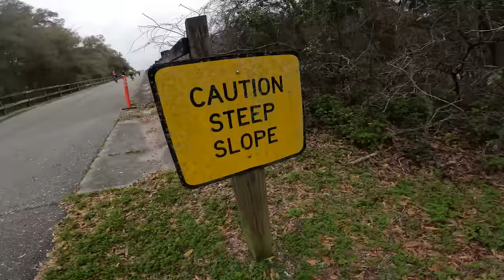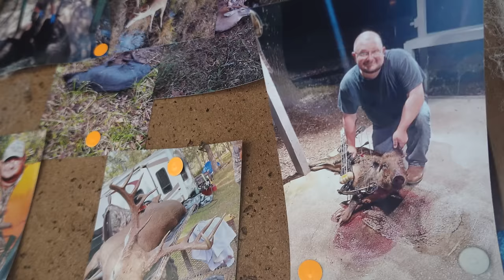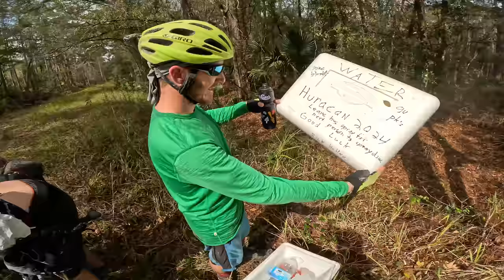A Downpour in the Florida Swamps-Bikepacking The Huracan-Ep 2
This is my first time bikepacking in Florida and I'm doing it with 200 other adventure lovers. The Huracan, and many other events, were created by Karlos Bernart. Check out his site for everything that he organizes.

Camera Gear:
DJI Mavic MiniPro3
Sony RX100Vii